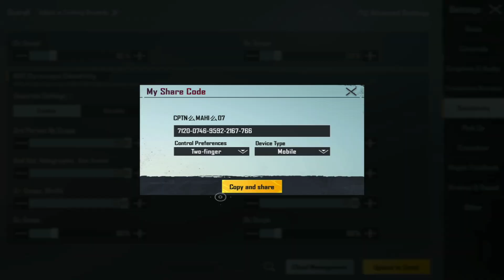All Device Op sensitivity code in BGMI PUBG 😱🔥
NOTE - Full Credit To Owners All Images,  Shows in the Video belongs to Respected owners